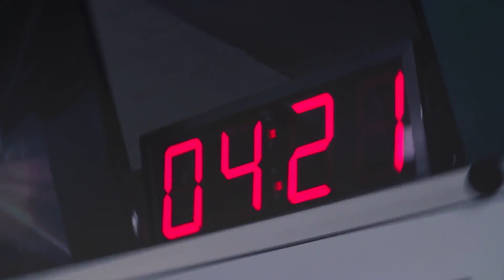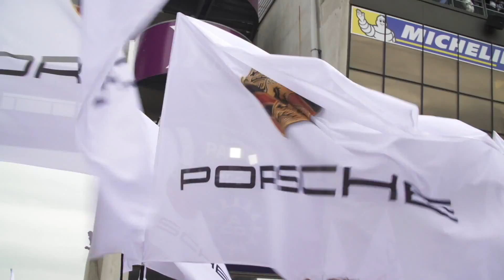24-Hour Le Mans 2015: Porsche's Winning Video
A video from the 17th victory of Porsche at the famous 24-hours race of Le Mans, round 3 and highlight of the World Endurance Championship WEC. The innovative Porsche 919 Hybrid succeded with a double victory at only its second attempt on the „Circuit des 24 heures“.